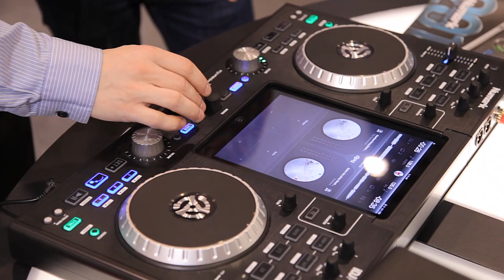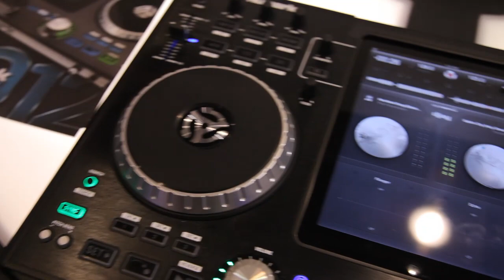Musikmesse 2012: Numark iDJ Pro